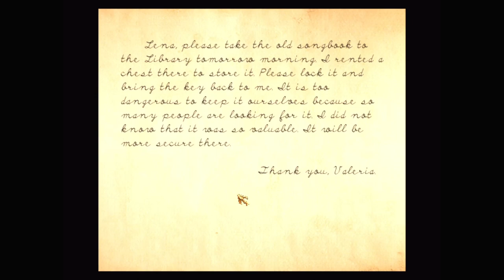Let's play Thief fan missions: Being Thief 2: Exile, episode 2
Being Thief 2: Exile is a Thief 2 fan mission by Sensut. Find more details and the download at TTLG